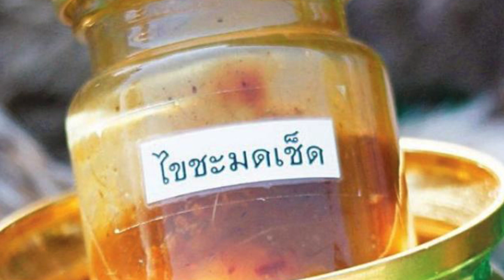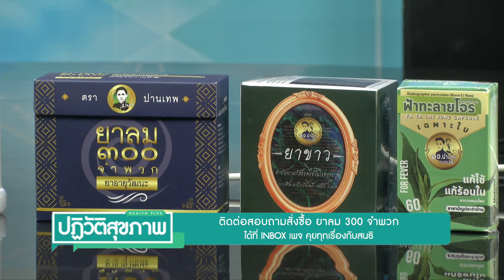" เผยข้อมูลสมุนไพรไทย ยาลมและยาหอม ใช้ต่างกันอย่างไร " ปฏิวัติสุขภาพกับปานเทพ 26-05-65